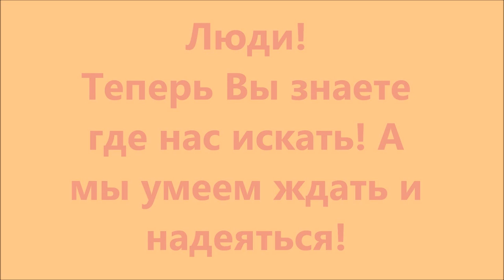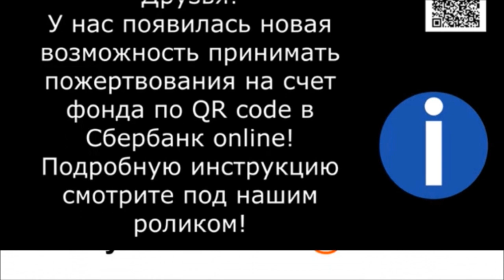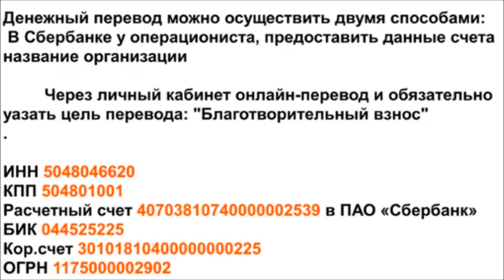Собака рыжая как осень...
Наши приютские рыжие собаки, берите собак из приюта!